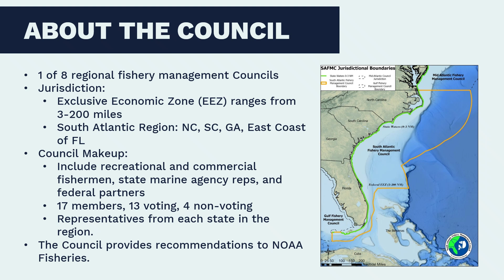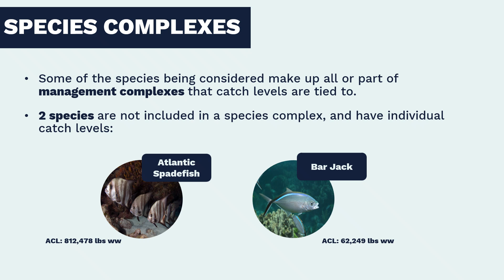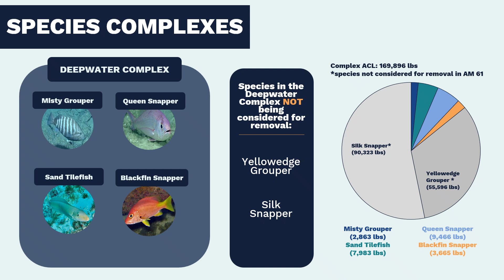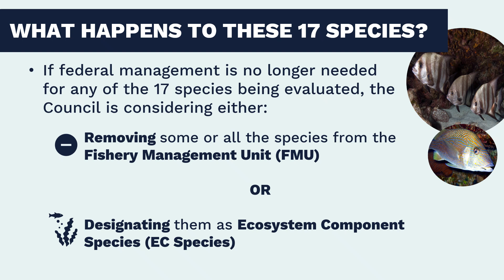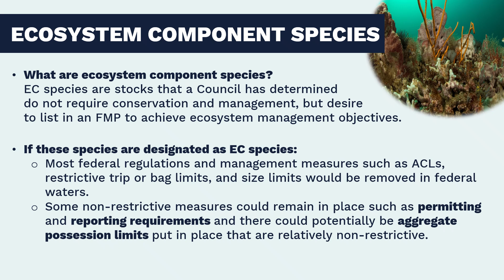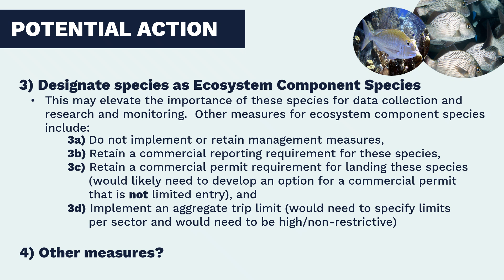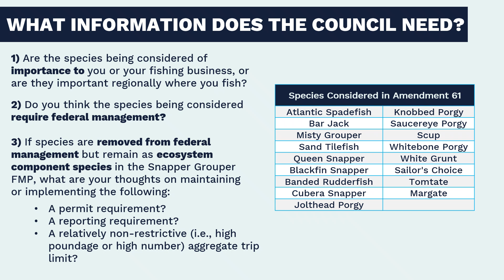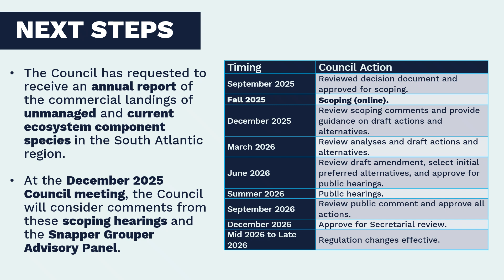Nov. 2025 Public Scoping: Snapper Grouper Amendment 61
The South Atlantic Fishery Management Council is hosting an online scoping of Snapper Grouper Amendment 61 to the Fishery Management Plan (FMP) for Snapper Grouper the South Atlantic region. This amendment determines the need for conservation and management of 17 snapper grouper species.